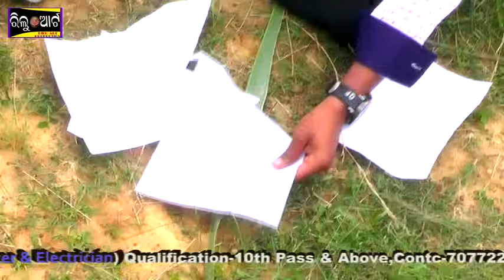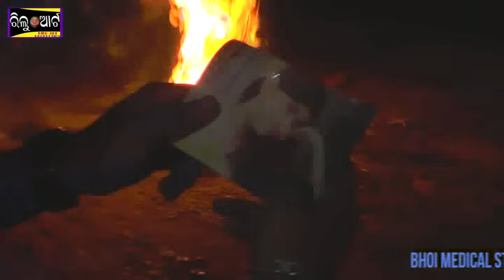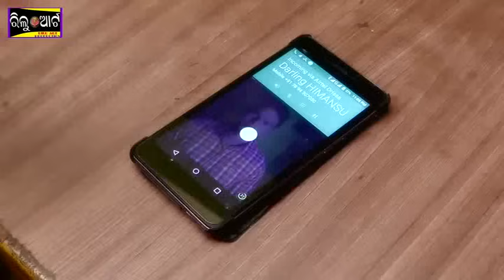Priya Bewafa Sambalpuri New Album VideoHD uploded by Bijaya kumar Bhoi for mobile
A superhit sambalpuri song video shooted at a marvellous hill station with lot of romance , drama , action sequences . new video from Rilu art , Kudharikata after the sucess of last two videos . Featuring Bablu , Himanshu  , Simu & Sushma